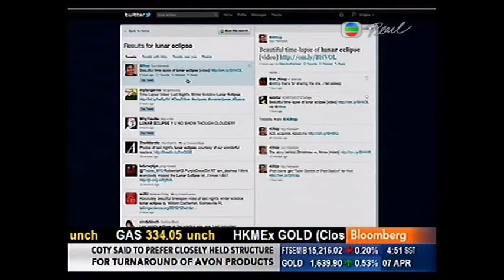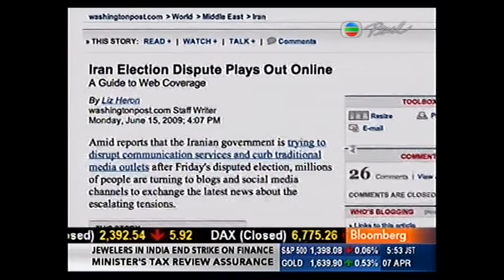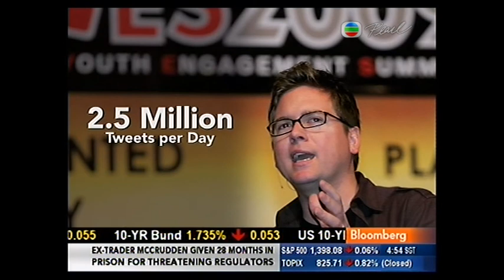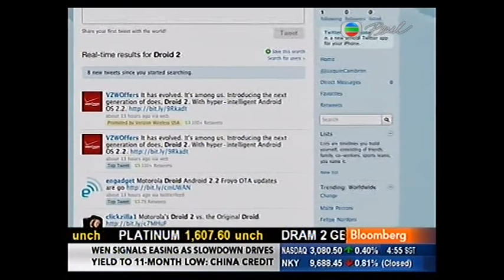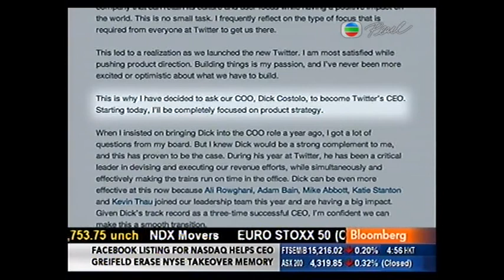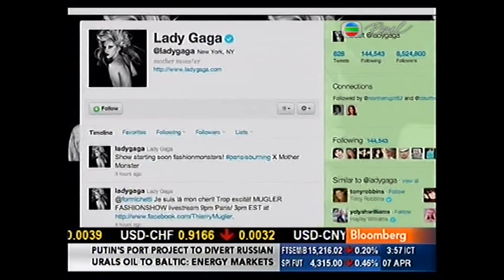twitter ｜ fin・Bloomberg 040712 045150.mpg